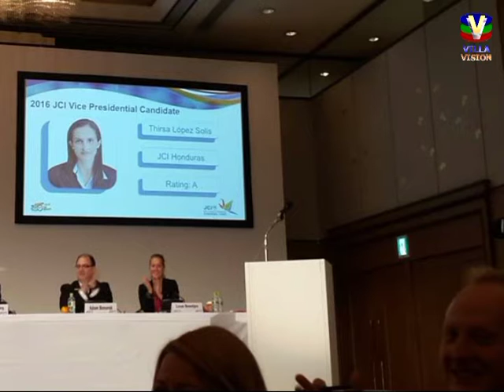TIRSA LOPEZ VICE PRESIDENTA INTERNACIONAL DE JCI